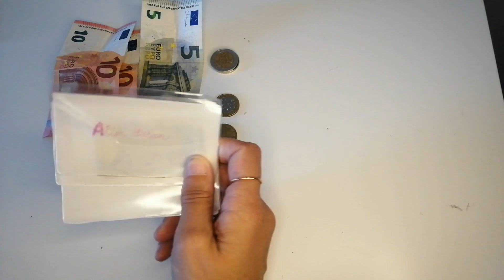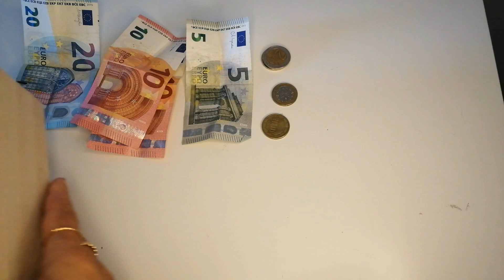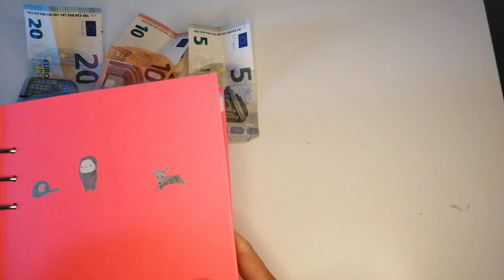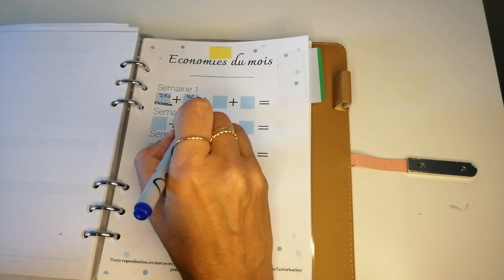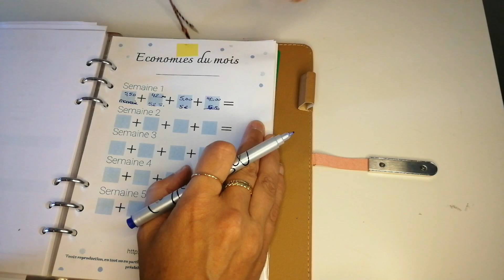Famille nombreuse//Budget enveloppes//Bilan S1 Juillet 2022// Retour de Paris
Aujourd'hui c'est le bilan de la première semaine de juillet avec une journée de retard car je viens juste de rentrer. Bon visionnage.

Cette année j'ai décidé de m'occuper plus sérieusement de mon budget et faire des économies. J'espère que vous serez nombreux à me suivre dans ma nouvelle aventure.
Merci à tous ceux qui me regarderont et commenteront dans la bienveillance.
J'espère que toutes les idées sur cette chaine vous aideront vous aussi dans vos foyers.
A bientôt